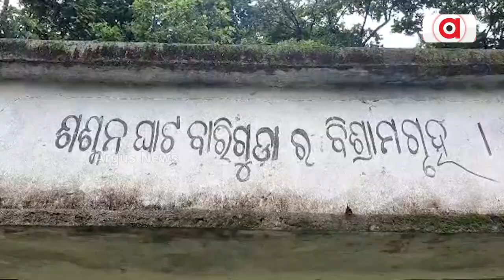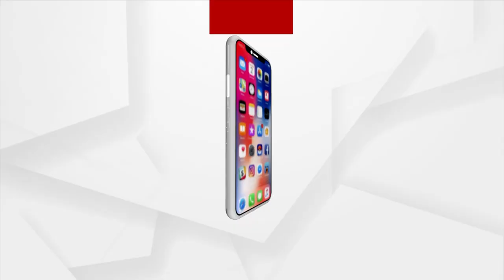Genuine Beneficiary Deprived Of Awas Yojana Due To Odisha Govt's Negligence